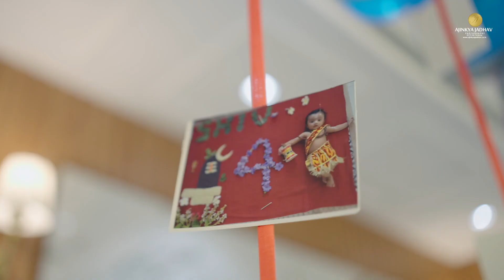Cinematic Birthday Highlight Video